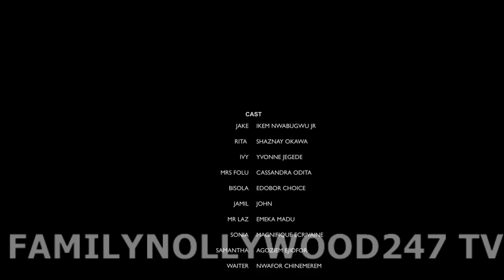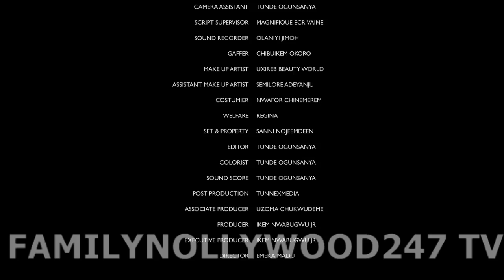I Never Believe That My Husband Has Been Sleeping With A Girl He Introduced To Me As His Sister -NG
I Never Believe That My Husband Has Been Sleeping With A Girl He Introduced To Me As His Sister - LATEST NOLLYWOOD MOVIES 2024

Set against the backdrop of contemporary Nigeria, the movie captures the essence of familial relationships with its blend of drama, emotional depth, and a reflection of the cultural values that shape Nigerian society. Through its captivating narrative and compelling characters, "The Perfect Family" offers viewers a poignant exploration of what it truly means to find harmony and acceptance within a family that strives to be flawless.